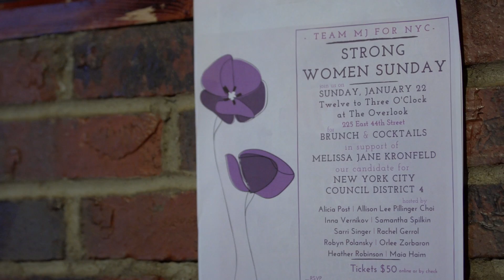Strong Women Sunday!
Filmmaker Clare Burns created this incredible & moving video highlighting the amazing message & movement behind Strong Women Sunday - our first fundraising event - and the inspiring women supporting Melissa Jane Kronfeld for New York City Council!